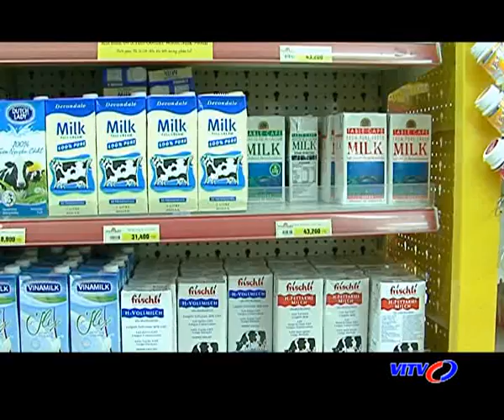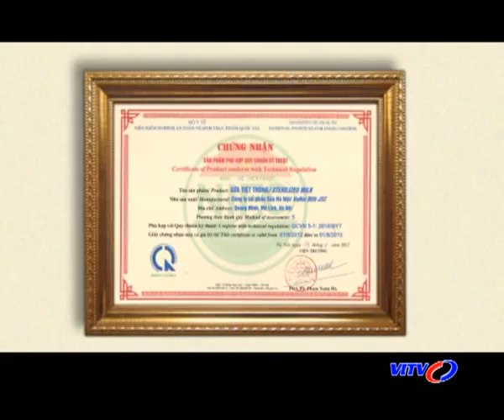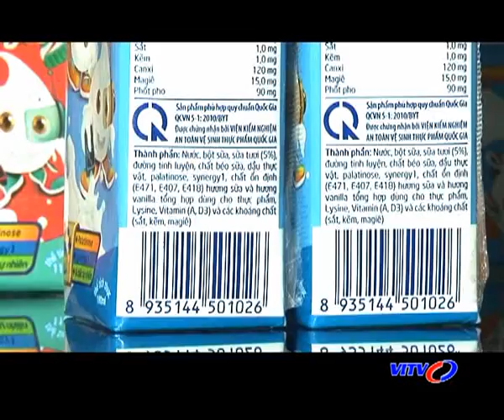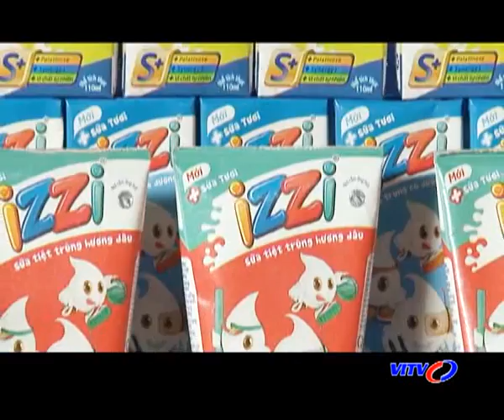VITV - Tin Dùng 15/11/2013: Sữa izzi ngon S+